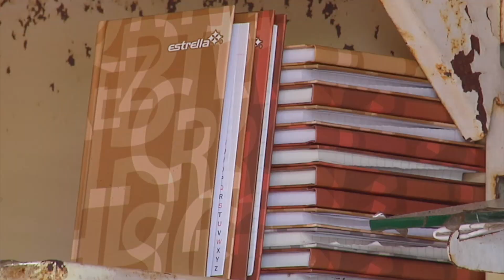Comerciantes de mochilas y útiles escolares esperan reactivación económica con inicio de clases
Coatzacoalcos, Ver.- Comerciantes de mochilas y útiles escolares esperan la reactivación de su economía con el inicio de clases presenciales.

En el caso de los mochileros de Coatzacoalcos, tuvieron que rematar la mercancía que tenían y renovaron sus productos para este arranque de clases, aseveró Daniel Gallegos con casi una década en el negocio.

“Pues en primera que ahora sí sea cierto, ya ves que anteriormente como en dos o tres ocasiones se ha dicho que se regrese a clases y por asuntos de la pandemia que ya sabemos no se ha logrado, esperamos que sí se pueda regresar a clases y que las ventas se eleven un poco más”

Mientras que los comerciantes de artículos escolares tampoco la han pasado bien durante este tiempo de confinamiento, con las clases virtuales apenas y recuperaban algo de dinero, pero ahora estiman un incremento sustancial en sus ventas, afirmó Manuel Magaña.

“Pues el regreso a clases sea favorable para el comercio que está muy golpeado, que nos apoyen para que los niños regresen a las clases presenciales porque esto reactiva la economía”.

Ambos sectores reconocieron que en determinado momento sus ventas se fueron a cero y coincidieron en que la población refuerce sus cuidados para prevenir contagios, pues con